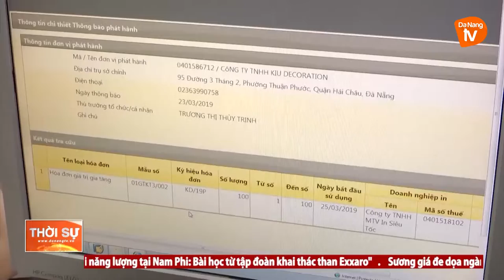HỖ TRỢ DOANH NGHIỆP THỰC HIỆN GIẢM THUẾ GIÁ TRỊ GIA TĂNG